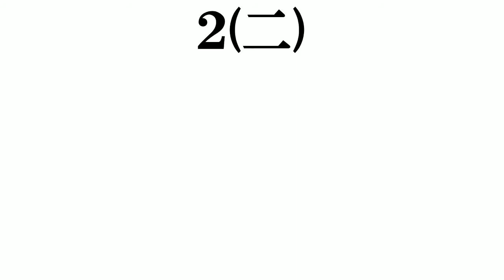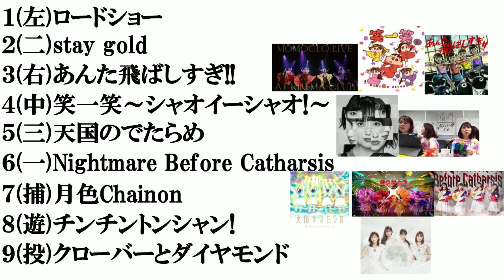ももクロの曲で​打線組んでみた【有安卒業～２０２１年編】